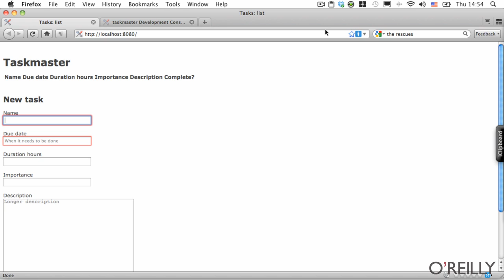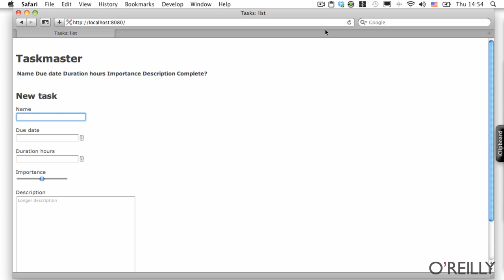Offline Mobile Web Applications in HTML5: an O'Reilly Breakdown Preview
David Griffiths and Brett McLaughlin create an application with HTML5 that works offline.